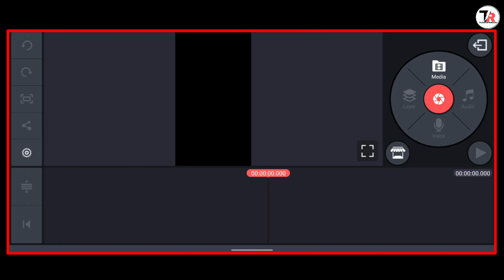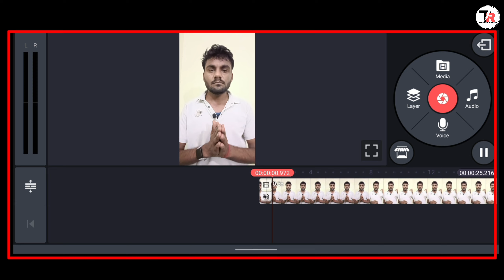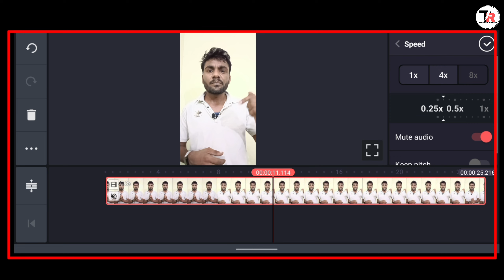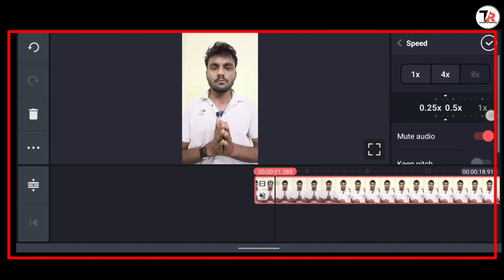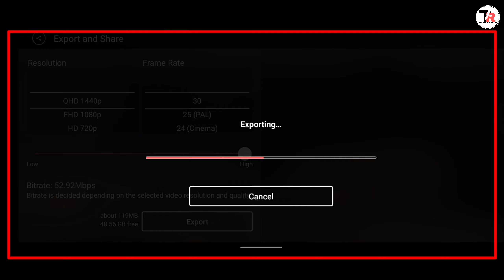KineMaster Slow Motion Video Editing || KineMaster Se Video Ko Slow Motion Kaise Karen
Hello friends is video me maine aap ko KineMaster se video ko slow motion me edit karna sikhaya hai